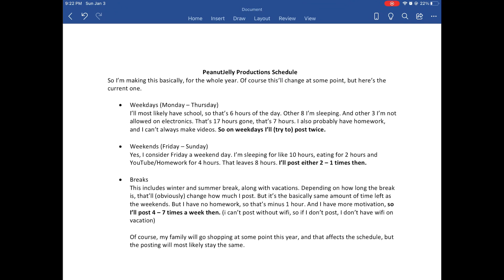PeanutJelly Productions 2021 Posting Schedule | READ DESC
This won’t ALWAYS stay the same, but there’s a rough estimate.
This starts next tomorrow, (according to post date) aka Monday January 4, 2021
Happy New Years y’all! 🎉🎉🎉
App Used: Word
App Used Editing: iMovie
AS OF RIGHT NOW, THIS DOES NOT GO! GO TO “About” FOR MY POSTING SCHEDULE